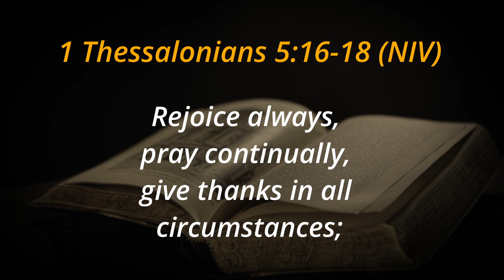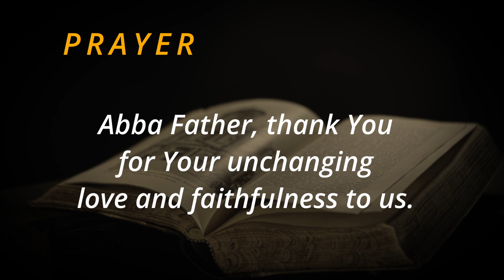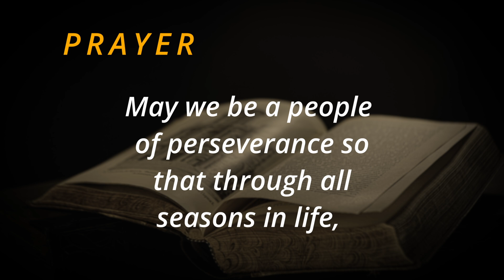THROUGH THE BIBLE : 1 Thessalonians Part 3 : Rejoice. Pray. Give Thanks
1 Thessalonians 5:16-18 (NIV)

These exhortations by Paul hold the keys to unlocking a daily encounter of victory through Jesus Christ. We are to put on faith, being equipped with the armour of God, His Name the Banner over the doorway of our lives. Through the different seasons of our life, we are faced with changing circumstances, varying worldly ideologies, and often pressure from all sides. However, Paul reminds us that when all else is changing, we have a Kingdom that cannot be shaken. We are the children of His Light, bearing an unshakable Hope in Jesus Christ. As we fix our eyes on the unchanging God, His promises break through the darkest of circumstances, His Light bringing life and purpose once again. As in the lyrics of the song ‘Cornerstone’, we are reminded that Christ alone is our Cornerstone. 'Weak made strong in the Saviour’s love. Through the storm, He is Lord, Lord of All.’

Prayer
Abba Father, thank You for Your unchanging love and faithfulness to us. May we be a people of perseverance so that through all seasons in life, we will know that You are for us and not against us. You are our Rock and our Redeemer. In Jesus’ name, Amen.

Assignment: 1 Thessalonians 5